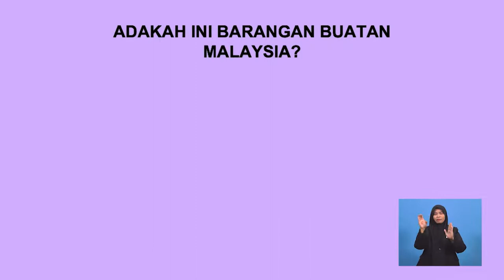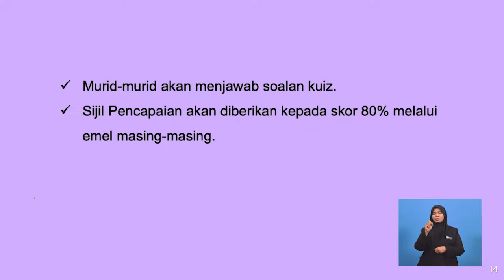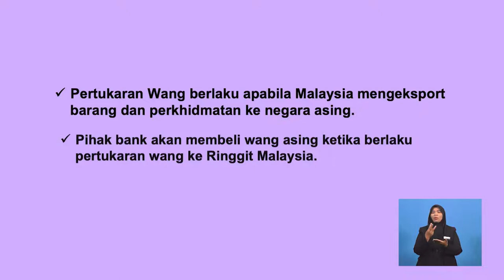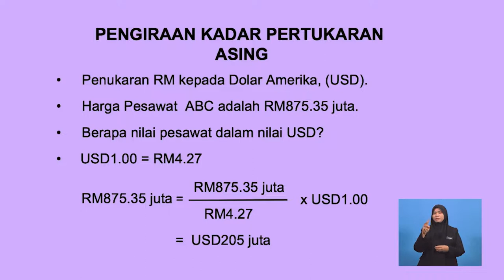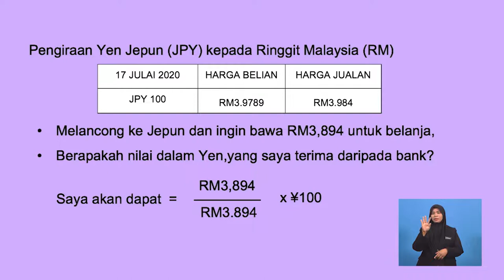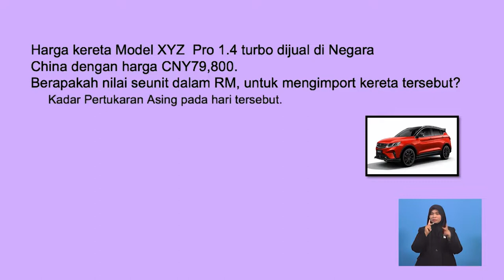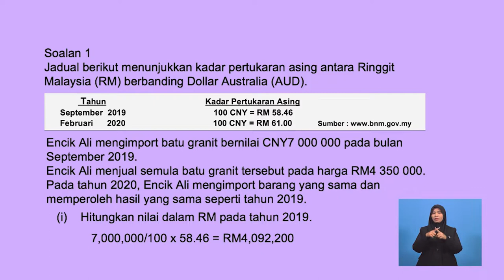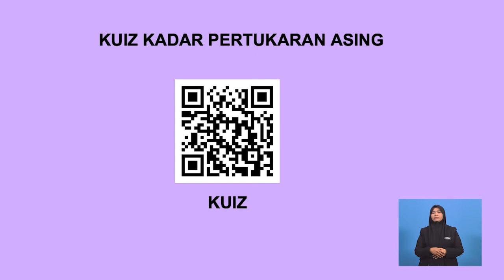Tingkatan 5 | Ekonomi | Pengiraan Kadar Pertukaran Asing | R498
Video ini menerangkan kadar pertukaran asing, membuat pengiraan kadar dan menggunakan harga belian dan harga jualan